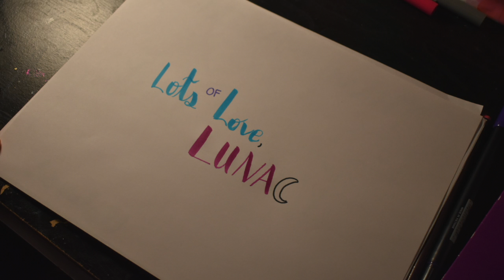Save Myself [Ukulele Cover by Luna] Original Song by Ed Sheeran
Tell me what song I should do next in the comments! Join the audience!

This

Lots of Love, Luna☾

Lyrics:
I gave all my oxygen to people that could breathe
I gave away my money and now we don't even speak
I drove miles and miles, but would you do the same for me?
Oh, honestly?
Offered off my shoulder just for you to cry upon
Gave you constant shelter and a bed to keep you warm
They gave me the heartache and in return I gave a song

Life can get you down so I just numb the way it feels
I drown it with a drink and out-of-date prescription pills
And all the ones that love me they just left me on the shelf
No farewell
So before I save someone else, I've got to save myself

I gave you all my energy and I took away your pain
'Cause human beings are destined to radiate or dream
What line do we stand upon 'cause from here looks the same?
And only scars remain

But if don't
Then I'll go back
To where I'm rescuing a stranger
Just because they needed saving just like that
Oh, I'm here again
Between the devil and the danger
But I guess it's just my nature
My dad was wrong
'Cause I'm not like my mum
'Cause she'd just smile and I'm complaining in a song
But it helps
So before I save someone else
I've got to save myself

No farewell
And before I blame someone else, I've got to save myself
And before I love someone else, I've got to love myself